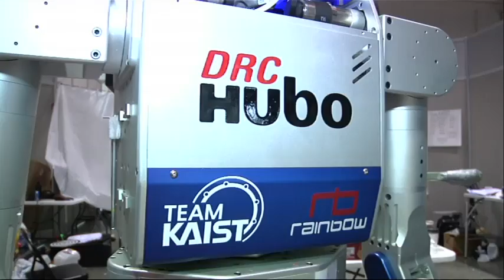Robots Compete in Calif. Disaster Simulation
It's a snail's pace race, with robots moving slowly across a simulated disaster zone to complete tasks, or at least try to. DARPA's international robotics competition pits cutting edge robotics teams against each other in a race against time. (June 5)